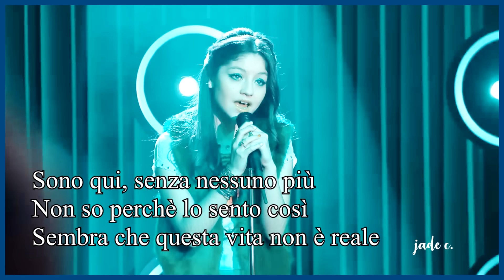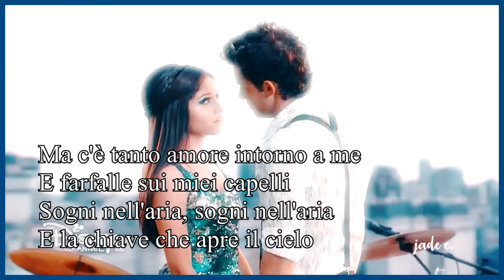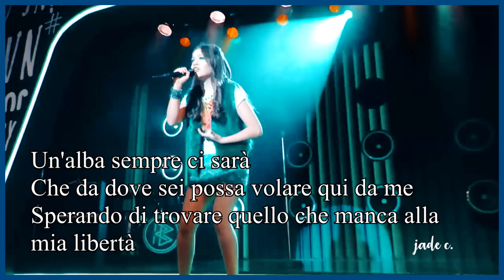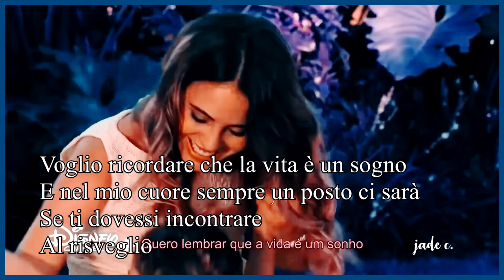Soy Luna - La vida es un sueño - Traduzione italiana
GUARDATELO IN HD
SEE IN HD
VER EN HD
GRAZIE PER GLI ISCRITTI E LE VISUALIZZAZIONI.♥
Song: La vida es un sueño - Karol Sevilla -
Programma: Sony vegas pro 14
besosss😘